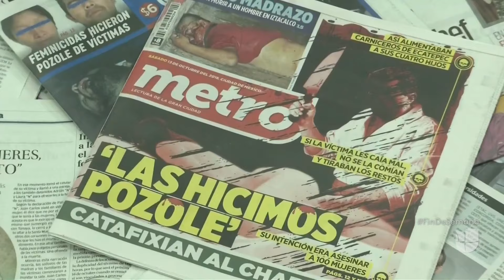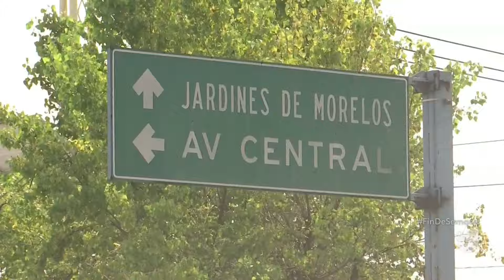La escalofriante confesión del 'Monstruo de Ecatepec': Tenía como meta matar a 100 mujeres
Durante una audiencia, Juan Carlos Hernández confesó que descuartizaba a sus víctimas para alimentar a los perros, ofrecer los corazones a la Santa Muerte, vender los huesos y lo más aberrante: realizar canibalismo.